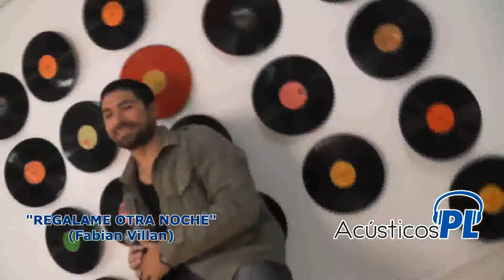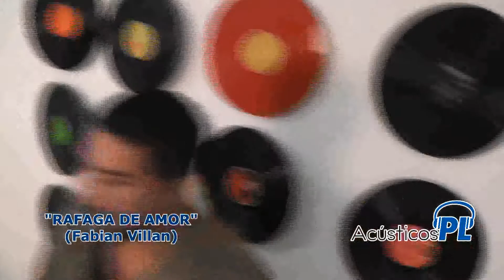PRIMERA LINEA ACUSTICOS FABIAN VILLAN